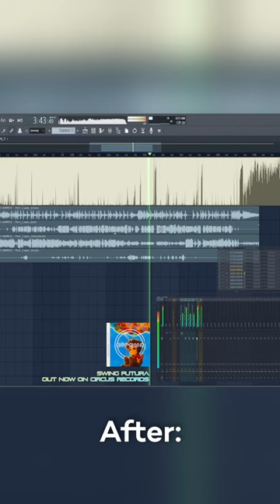his drop BANGED 200% HARDER after this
yes
i actually have an effect on my streams that tells you to V-curve your entire track

when i received this submission for feedback, i knew exactly what it needed
see the difference for yourself!

and if you want your track reviewed just like this, catch my production streams on Saturdays!

shoutout to @somanylynx  for the absolutely WILD tune you see here 🌌